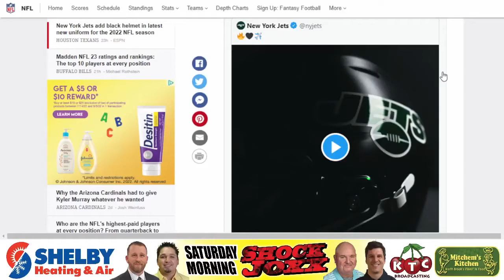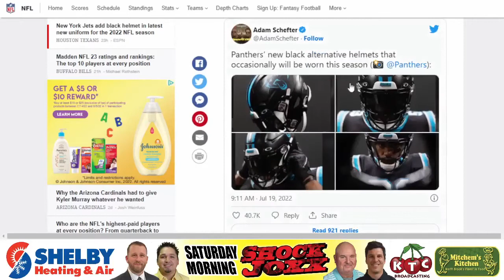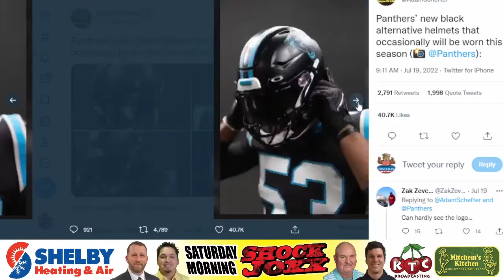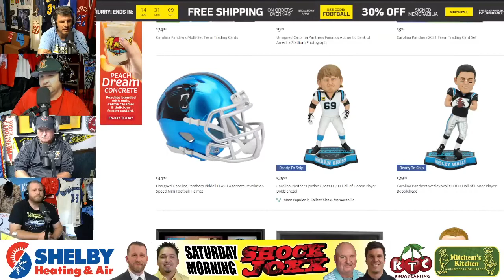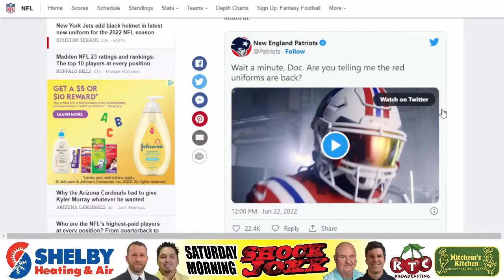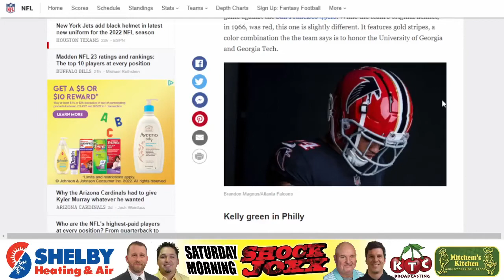Carolina Panthers & Other New NFL Helmets, Watson Upcoming Suspension - Shock Joxx - July 23, 2022